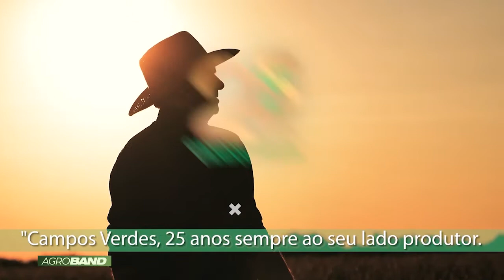Grupo Campos Verdes completa 25 anos